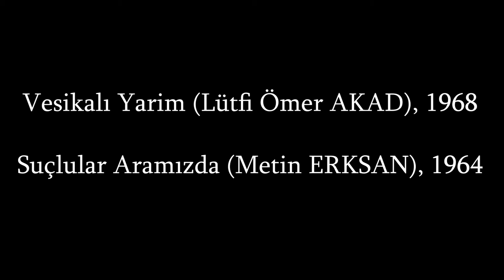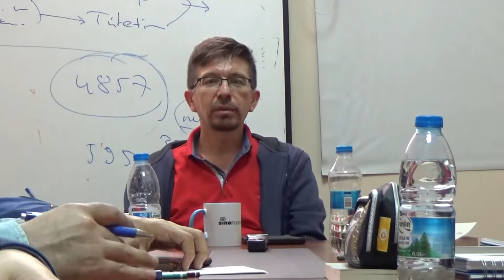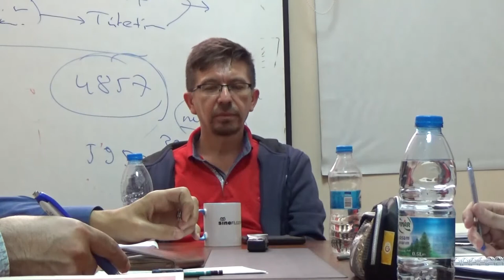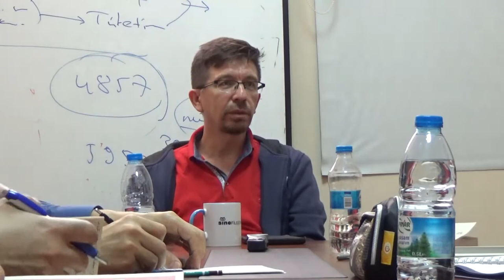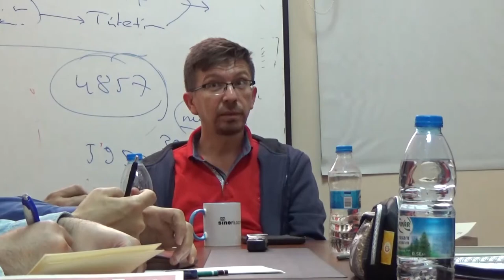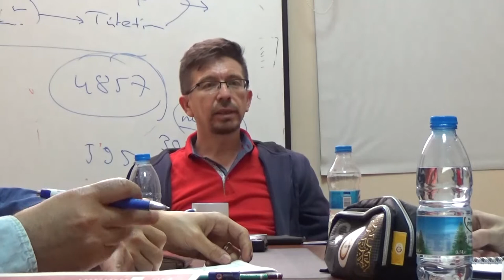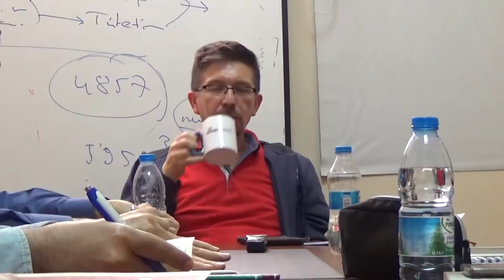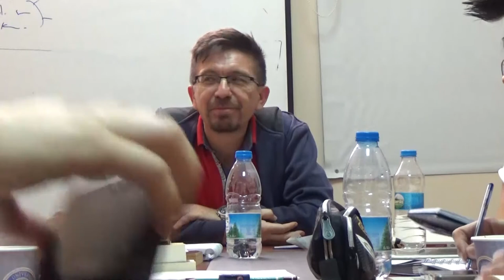5- (1. Kısım) Filmlerle Medyanın Ekonomi Politiği: Vesikalı Yarim ve Suçluları Aramızda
Prof. Dr. Serdar Öztürk, doktora öğrencileriyle ihtiyaç kavramı ekseninde Lütfi Akad'ın Vesikali Yarim ile Metin Erksan'ın Suçlular Aramızda filmini tartışıyor. (Not: Video daha önce yüklenmesine karşın ses problemi nedeniyle kaldırılmıştı.).